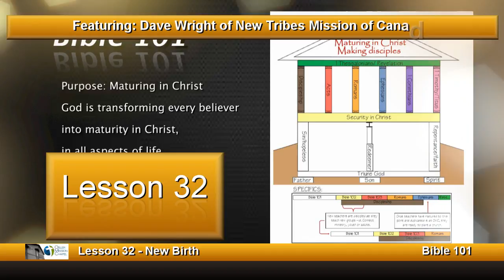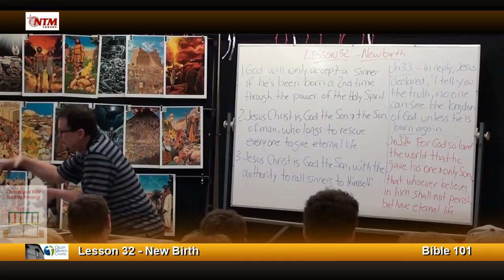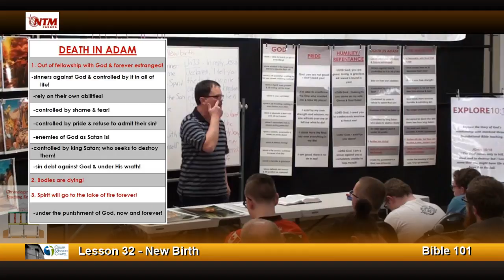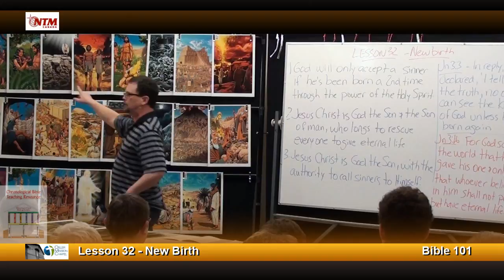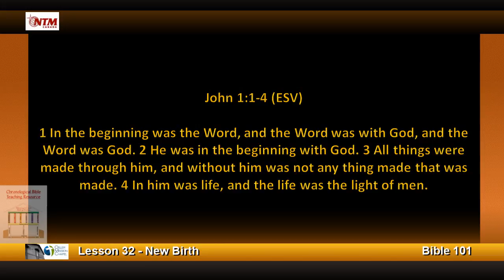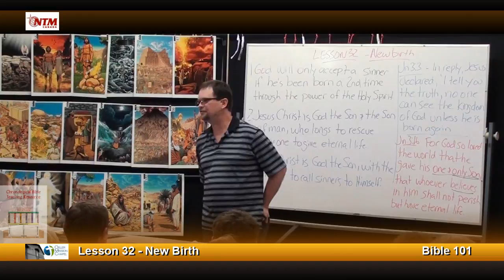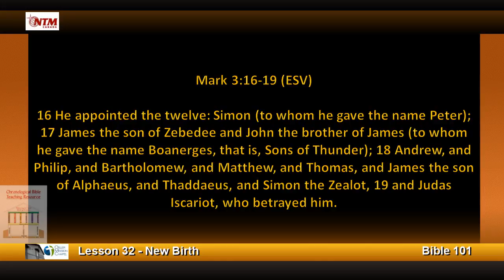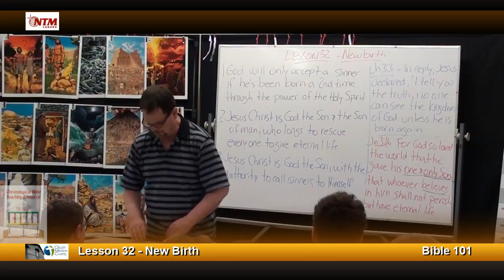ESTABLISH 101 -CHRIST-5 -NEW BIRTH (101-Lesson32Prod)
ESTABLISH 101 OMC  Lesson 32 (Section 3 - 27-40)
for more details